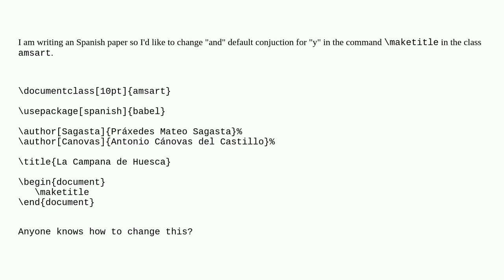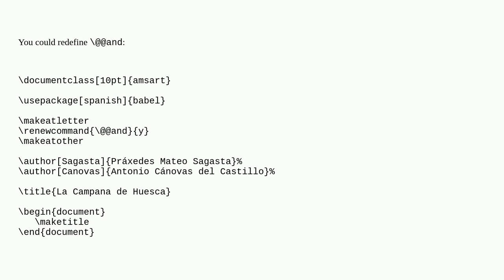Tex: How to change default "and" in amsart title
How to change default "and" in amsart title

A special thanks goes out to the awesome community

  amsart spanish